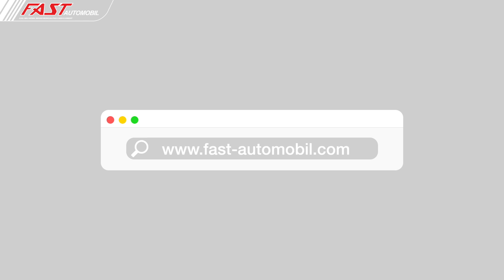REVIEW UNIT | Toyota Fortuner VRZ 2017 With Fast Automobil